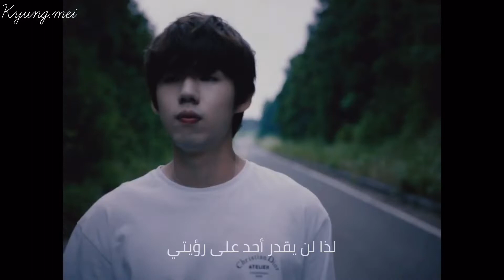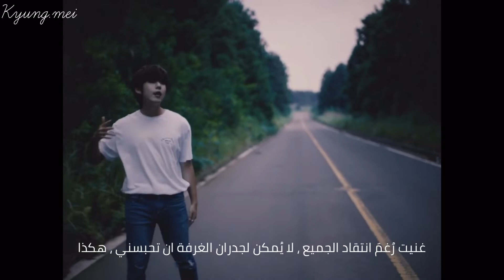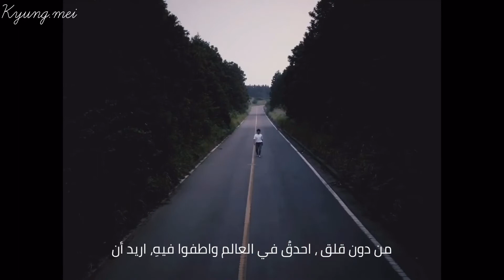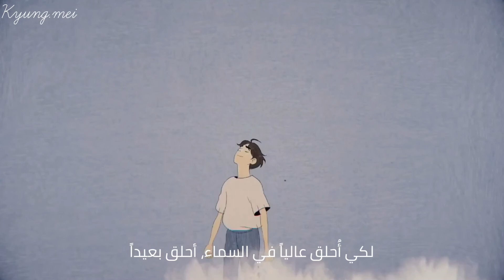Gaho - FLY Arabic Sub // أغنية غاهو بعنوان " أحلق" مترجمة للعربية